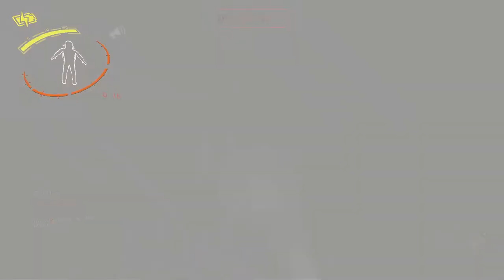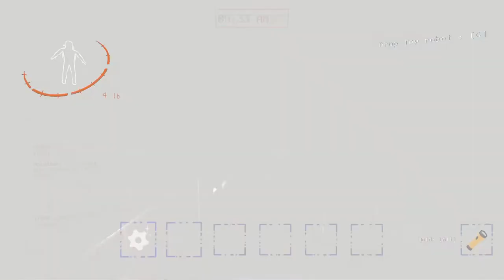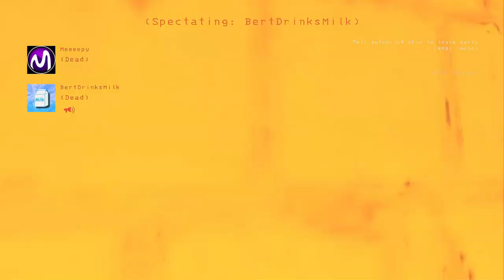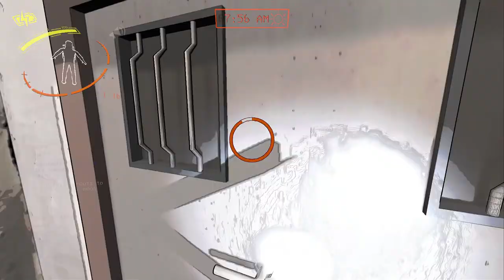DO NOT grab a nuclear apparatus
My radioactive friends in the video:
🎬 Brett @BertDrinksMilk
🚗 Will @Thelittleknight02

I made the intro and outro song, as well as bass lines during black screen transitions.
All other music is from Epidemic Sounds.